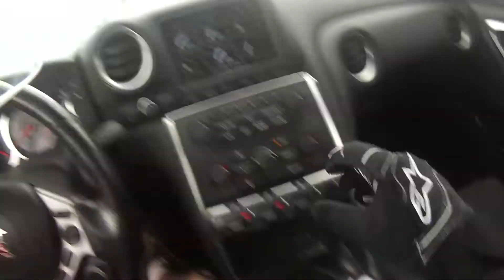Michigan Mile- 302 km/h 4th place finish (Nissan GT-R)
My michigan mile run on Sunday. Hit 302 km/h  (186 mp/h) which was good enough for 4th..:) My buddy Jeremy won the event with a 342.7 km/h (213 mp/h) run in his R1K GT-R.